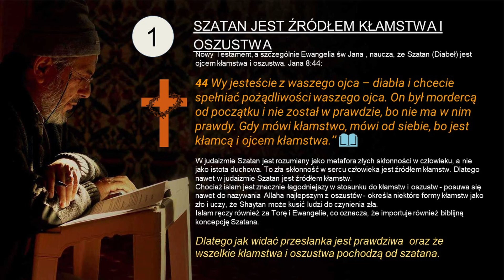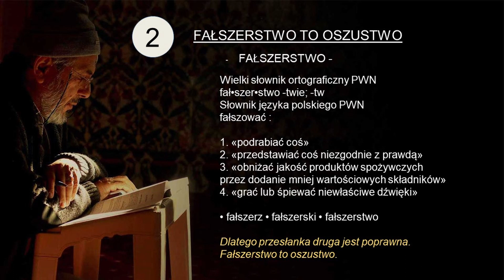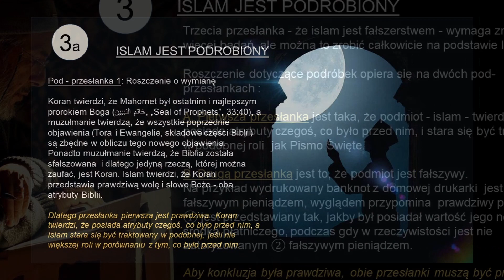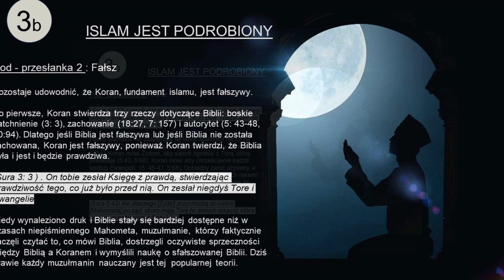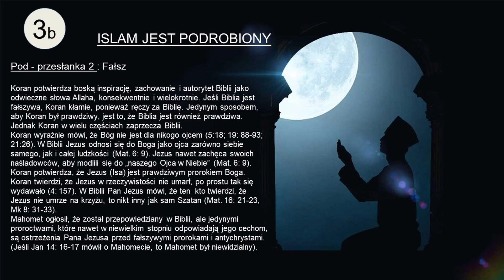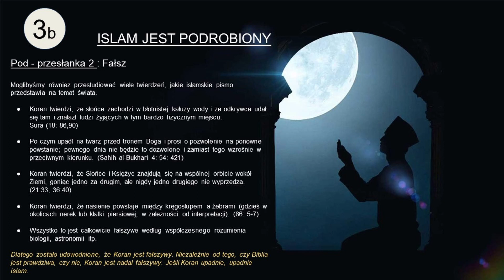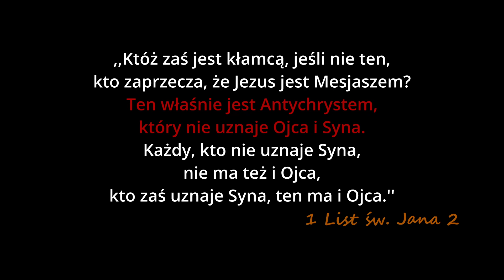CZY ISLAM POCHODZI OD DIABŁA - Dowody na podstawie Pisma Świętego oraz Koranu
ISLAM POCHODZI OD DIABŁA - Dowody na podstawie Pisma Świętego oraz Koranu